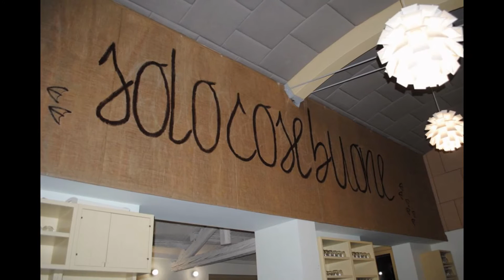Ristorante La Tavernetta sull' Aia - Ristorante Monterado Trecastelli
La Tavernetta sull'aia

Piazza Gramsci, 5
60012 Monterado di Trecastelli (AN)

Orario: 11:30 - 15:00  18:30 - 01:00
Martedì chiuso per riposo settimanale

RISTORANTE - APERITIVI - ARICENA- COLAZIONI DI LAVORO
CERIMONIE - FESTE - SERATE A TEMA - DEGUSTAZIONI

La Tavernetta sull'Aia è il posto ideale per un aperitivo, una cena o una serata in compagnia.
Questo accogliente locale è un ritrovo felice per gli amanti dei sapori semplici e veri della TRADIZIONE enogastronomica marchigiana.
La nostra cucina nasce dalla GENUINITA' degli ingredienti e dall'attenzione nella scelta delle materie prime, molte delle quali provenienti da piccoli produttori del territorio.
I menu sono composti da PIATTI TIPICI della nostra tradizione - alcuni in chiave rivisitata - preparati con prodotti freschi di stagione: pasta fatta a mano come ravioli, passatelli, gnocchi, tagliatelle; piadine sfogliate della casa che accompagnano pregiati salumi e formaggi di piccoli artigiani locali; carni di vitellone, agnello e suino di qualità; prodotti dell'orto di stagione; dolci rigorosamente fatti in casa come una volta.
Da quest'anno la nuova gestione vi propone anche degli ottimi APERITIVI e APERICENA, durante i quali potrete gustare stuzzicherie accompagnate da gustosi cocktails (usiamo solo frutta fresca) che soddisferanno i vostri palati e i vostri occhi, preparati nei due nuovi cocktail bar allestiti all'interno del locale e nel nuovo giardino.
Inoltre, potrete partecipare a molti eventi a tema organizzati per abbinare il benvivere alla buona musica.
La location è ideale anche per cerimonie, feste di laurea, buffet, compleanni e colazioni di lavoro, con la possibilità di festeggiare anche all'esterno i vostri migliori momenti.